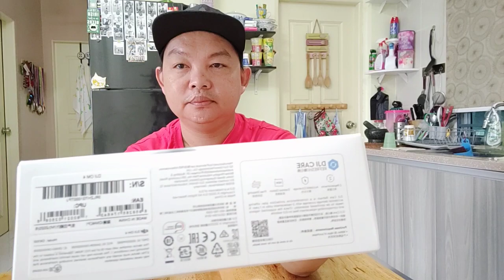unboxing dji om4...🤩🤩